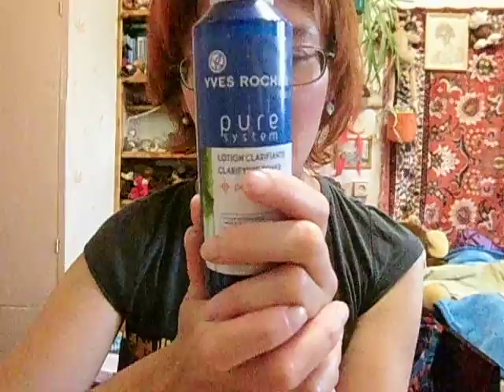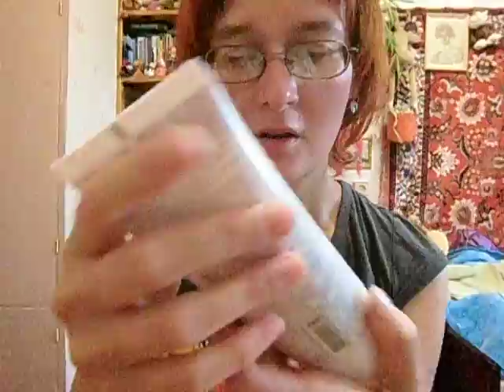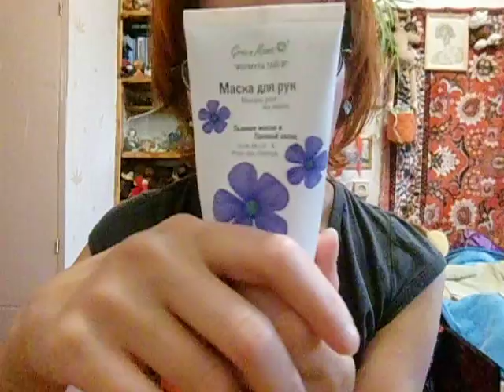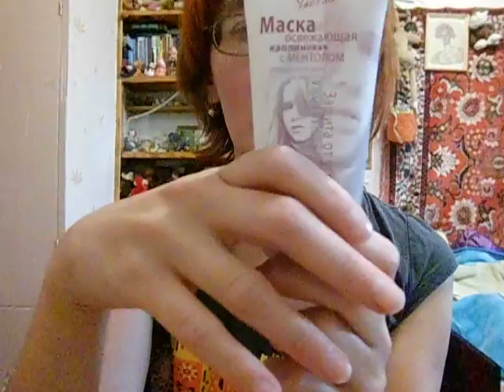обзор декоративки, ухода и частично моей косметики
Если хотите мне что-то прислать или написать письмо::
152612, Ярославская обл, г. Углич,  Косырева Ольга Игоревна, до востребования ;-)